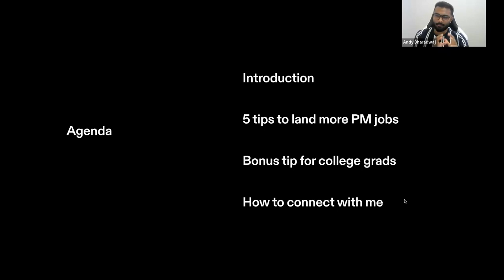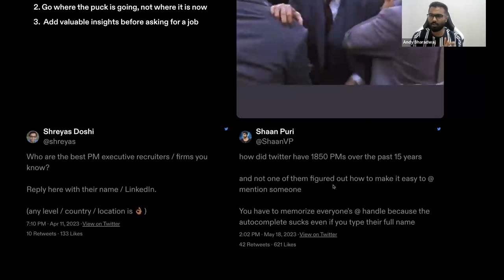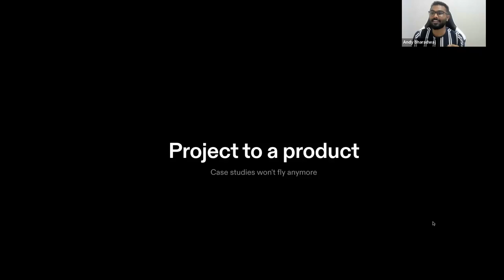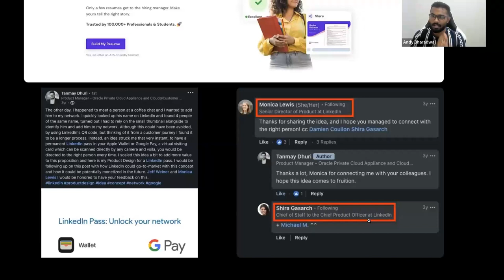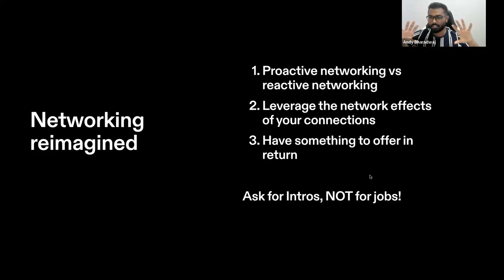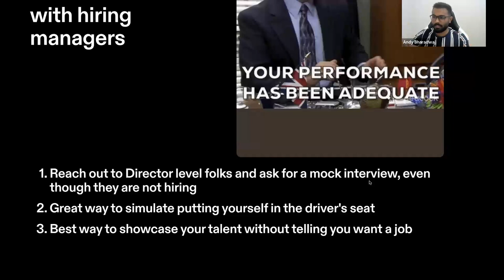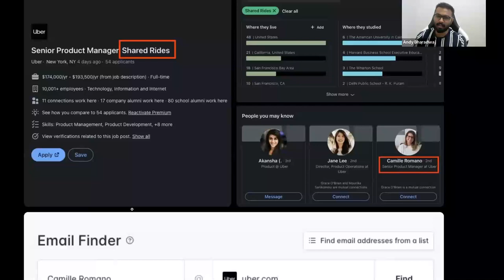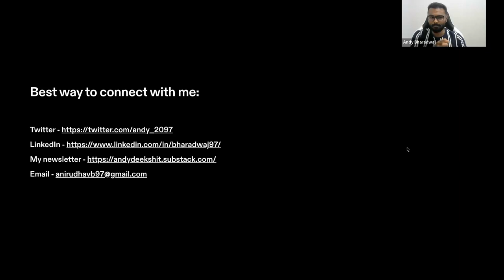Webinar: How to Generate More PM Interviews by DocuSign Product Leader, Anirudha Bharadwaj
ABOUT THE SPEAKER:
Anirudha (Andy) is a talented Product Leader at DocuSign, who combines his technical expertise with a storytelling mindset to solve customers' problems by leveraging technology. With a focus on delivering exceptional product experiences, he brings a unique perspective to the product management field.